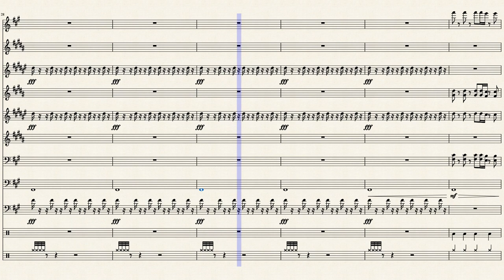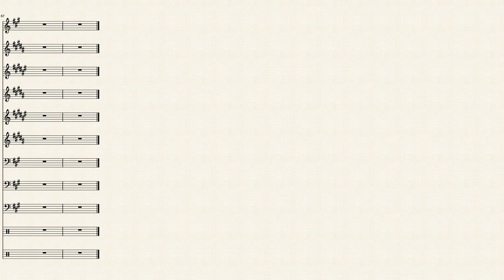Astronomia arreglo Claudio cabrera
Para Banda De Musicos